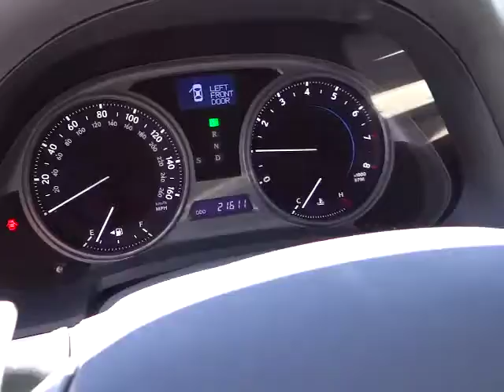2009 Lexus IS 250 Reno, Carson City, Northern Nevada, Sacramento, Roseville Reno NV 950304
2009 Lexus IS 250  - Stock#: 95030470 - VIN#: JTHCK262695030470

Spotless, GREAT MILES 21,403! REDUCED FROM $31,933!, GREAT DEAL $5,000 below Kelley Blue Book. Heated/Cooled Leather Seats, iPod/MP3 Input, Multi-CD Changer, Keyless Start, Head Airbag, Aluminum Wheels, Premium Sound System AND MORE!br /br /KEY FEATURES INCLUDEbr /Heated/Cooled Leather Seats, All Wheel Drive, Premium Sound System, iPod/MP3 Input, Multi-CD Changer, Aluminum Wheels, Keyless Start MP3 Player, Keyless Entry, Remote Trunk Release, Steering Wheel Controls, Child Safety Locks. IS 250 with Smoky Granite Mica exterior and Black interior features a V6 Cylinder Engine with 204 HP at 6400 RPM*. Non-Smoker vehicle. br /br /EXPERTS RAVEbr /The new IS 250 features impressive interior materials, an attractive cabin design and plenty of luxury amenities. Everything from the soft-touch dash and door panels to the supple leather seats exudes high quality. -Edmunds.com. 4 Star Driver Front Crash Rating. 5 Star Driver Side Crash Rating. br /br /AFFORDABLEbr /AutoCheck One Owner Was $31,933. This IS 250 is priced $5,000 below Kelley Blue Book. Approx. Original Base Sticker Price: $34,900*. br /br /BUY FROM AN AWARD WINNING DEALERbr /Lithia Hyundai of Reno sells new Hyundai's, certified pre-owned Hyundai's, and used cars, trucks, and SUV's! We have excellent finance options as low as 0% on select models, in addition to all avilable Hyundai incentives and rebates! We also specialize in second chance financing! We are located in Northern Nevada at 2620 Kietzke Ln. Our hours are Monday-Saturday 8:30am - 8pm and Sundays 10am - 6pm. 100% customer satifaction is our priority! Horsepower calculations based on trim engine configuration. Please confirm the accuracy of the included equipment by calling us prior to purchase. br /